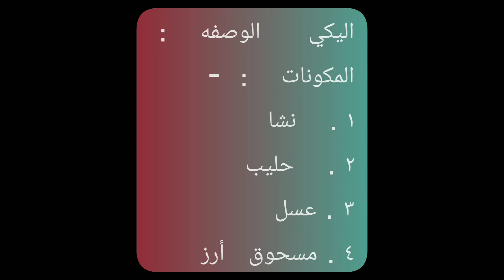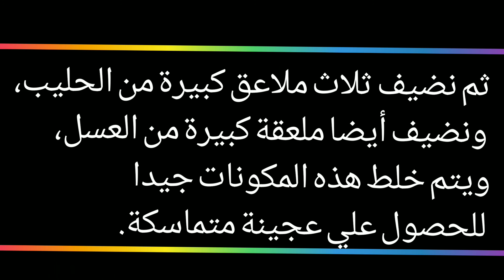بملعقة نشا دلكي جسمك لتفتيح وتبييض وزالة الجلد الميت من الجسم كله في ثواني (مطبخ هلة)